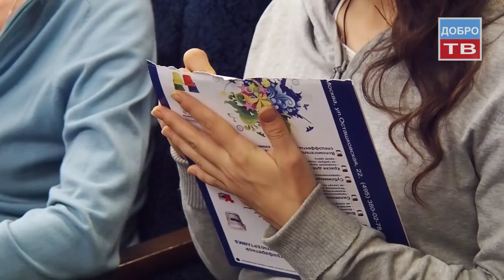Национальная стратегия действий в интересах женщин на 2017–2022 годы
27 марта в Синодальном Отделе по взаимодействию с Вооружёнными Силами и правоохранительными органами состоялось заседание Общественно-политического клуба, созданного движениями «Семья, любовь, Отечество» и «Народный собор». В собрании приняли участие более 100 слушателей.

Свою экспертную оценку сложившейся ситуации дали председатель движения «Семья, Любовь, Отечество» Людмила Аркадьевна Рябиченко, доктор философских наук, профессор Российской академии народного хозяйства и государственной службы при Президенте Российской Федерации, лауреат Государственной премии Владимир Ильич Лутовинов, исполнительный директор Международного фонда славянской письменности и культуры Леонид Юрьевич Редкий; кандидат соцологических наук, доцент кафедры социологии медицины, экономики здравоохранения и медицинского страхования Института профессионального образования при Первом Московском государственном медицинском университете имени Сеченова Ольга Леонидовна Лебедь и сопредседатель движения «Народный собор» Олег Юрьевич Кассин.

Сквозной темой обсуждения стало содержание «Национальной стратегии действий в интересах женщин на 2017–2022 годы».